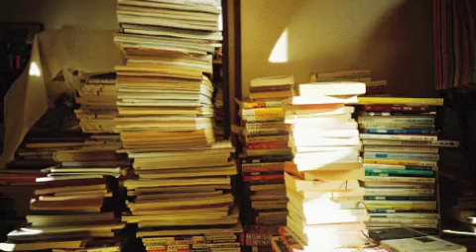Imperfecto vs Indefinido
In this video, I tell you a story using the imperfecto and the indefinido tenses. You should listen to the story and try to figure out when and why use each one of these tenses.

I only speak in Spanish, but you can watch the video with the (Spanish) subtitles on and you will find it much easier.